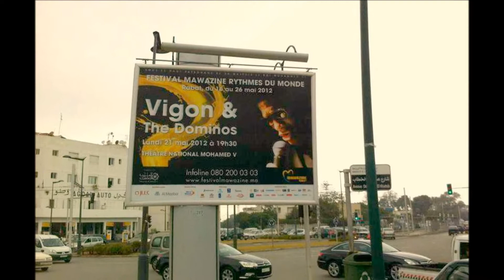VIGON AU MAROC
Vigon à Rabat et Casablanca printemps 2012